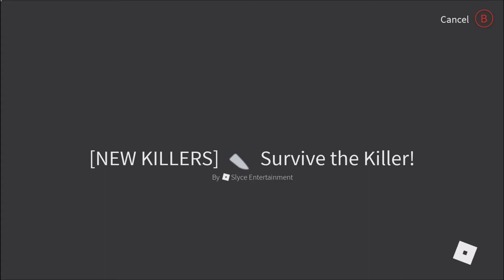Roblox Survive The Killer (Xbox One X)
Episode: 501

Survive The Killers